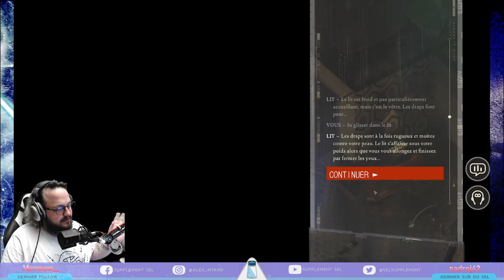Kim paye sa tournée - DISCO ELYSIUM Ep.5